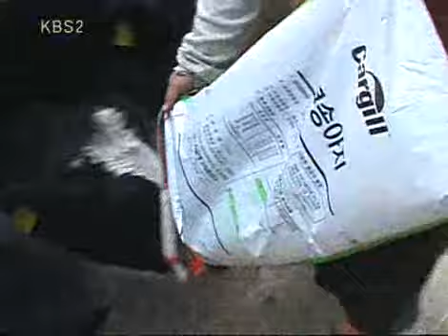인간극장 - Screening Humanity 20090112 #001